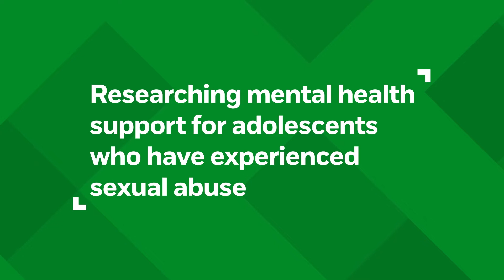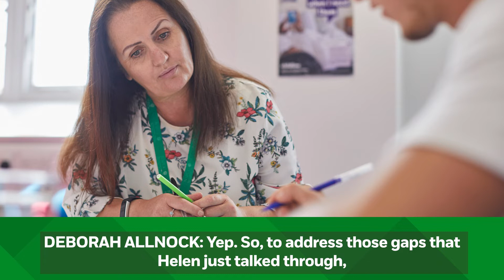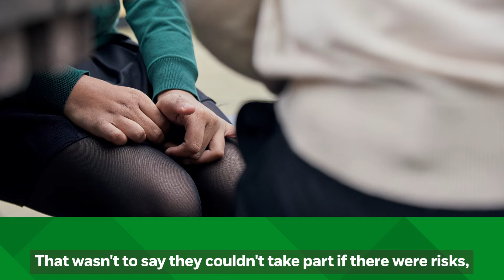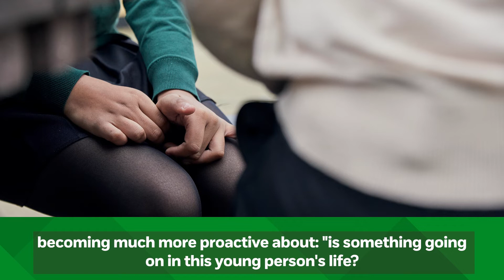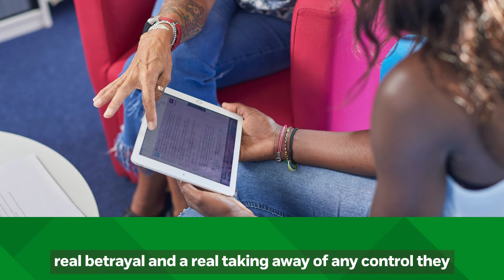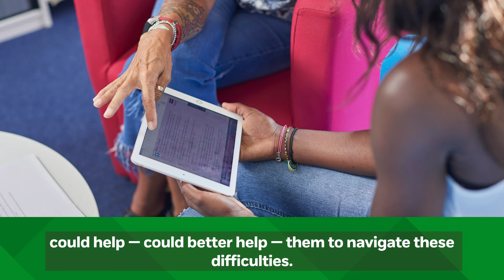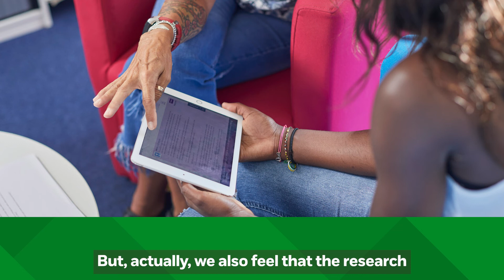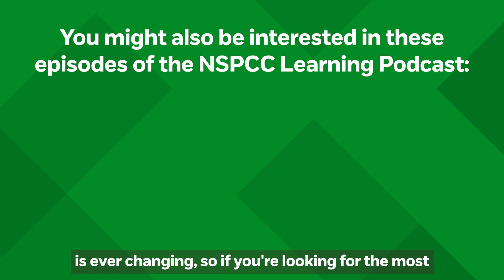Researching mental health support for adolescents who have experienced sexual abuse | Podcast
Learn about new research from the Safer Young Lives Research Centre (SYLRC) covering how to best support adolescent mental health and wellbeing after sexual abuse.

The discussion with Dr Helen Beckett and Dr Deborah Allnock, two researchers from the SYLRC, covers the purpose of the study, the importance of listening to and learning from young people themselves, and the ‘six pillars’ of an effective response to adolescents who have experienced sexual abuse.

Photography by Tom Hull. The children and young people pictured are models. Adults pictured are models and volunteers.

The NSPCC Learning Podcast features experts from the NSPCC and external organisations discussing a range of safeguarding and child protection issues. No matter your role or sector, whether you work or volunteer with children and young people indirectly or directly, you’ll gain valuable information through our discussions, one-to-one chats and debates.

For more from the NSPCC Learning Podcast,